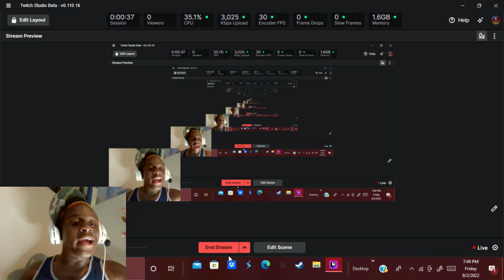: 😂😱KOOZY IS LIVE!!????